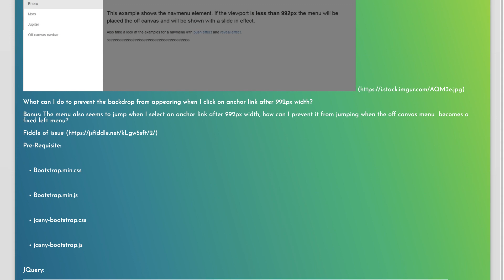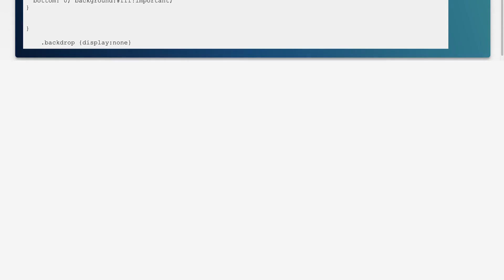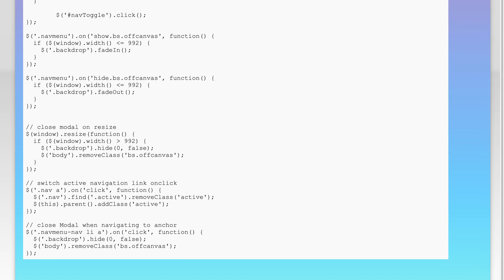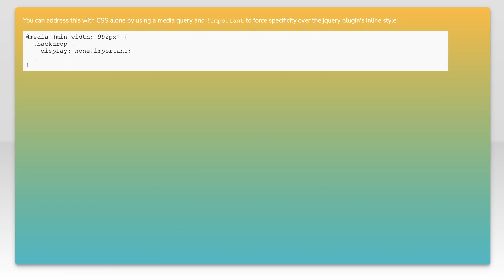Remove modal backdrop after certain browser size (jasny bootstrap)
jquery: Remove modal backdrop after certain browser size (jasny bootstrap)

Related to: jquery, html, twitter-bootstrap-3, bootstrap-modal